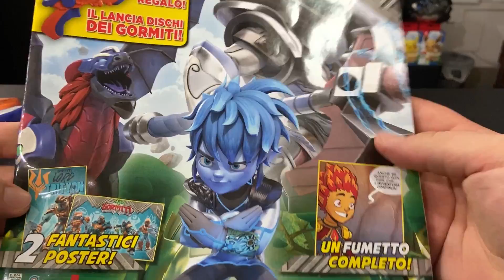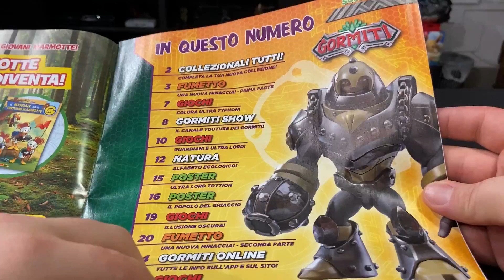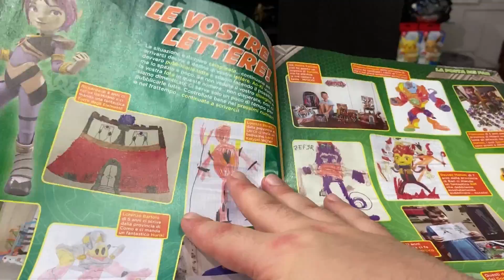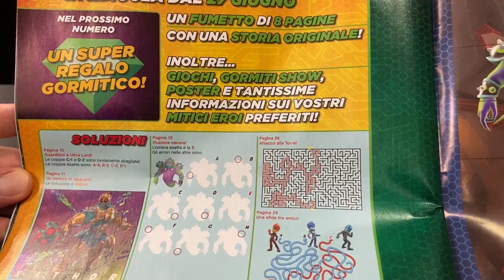GORMITI MAGAZINE #10 - CON BLASTER LANCIA DISCHI! ASPETTANDO la WAVE 6....... Speciale Edicola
Ciao ragazzi è tempo di Gormiti Magazine numero 10! Oggi per noi un blaster lancia dischi con i 4 guardiani di GORM! Scopriamola insieme!!! 🔥💧🌪⛰

▼ ACQUISTA i GORMITI ▼
► L'Isola di Gorm Card Game ➜
► Ultra Lord Trytion ➜
► Ultra Lord Helios ➜
► Omega Lord Voidus ➜
► Ultra Lord Keryon ➜
► Ultra Lord Titano ➜
► Ultra Electryon ➜
► Ultra One Tower ➜
► Ultra Bracciale ➜
► Batterie LR44 ➜

► TikTok ➜ VisioTV